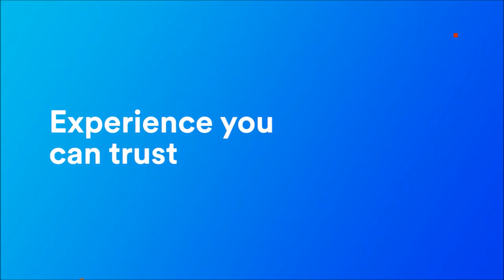HP Latex L365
Endorsed by 3M for Road Signage Application
Print on Road Signage, traditional signage substrates and beyond up to 64 inches, print textiles with the ink collector. 334 ft²/hr high speed outdoor quality with HP OMAS, HP Latex Optimizer, reduce time between jobs with continuous printing. High scratch resistance on SAV and PVC banner. Enjoy efficient, automated double-sided banner printing. Produce sharp, consistent, repeatable image quality with high-efficiency curing, 6 colors, and 1200 dpi. Increase production with front media loading and automatic, reliable, low maintenance printing, Use optimised or customised profiles with HP Quick Substrate Profiling; Monitor your printer remotely with the free HP Latex Mobile app